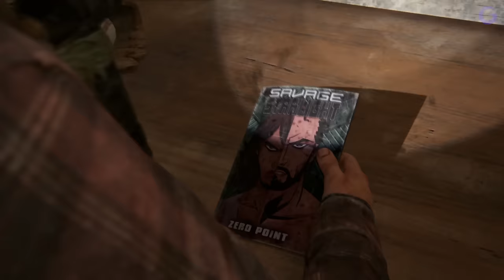THE LAST OF US REMAKE FR #7 : Le Barrage de Tommy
Gameplay | Let's Play FR (Français) sur The Last of Us Part 1 (Remake PS5)

Galax